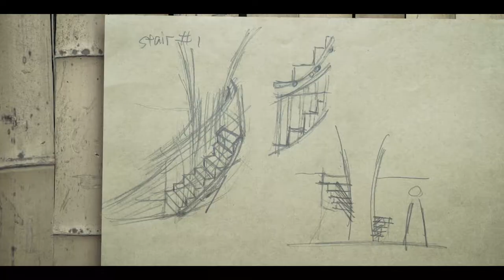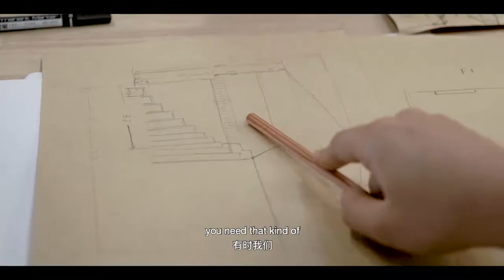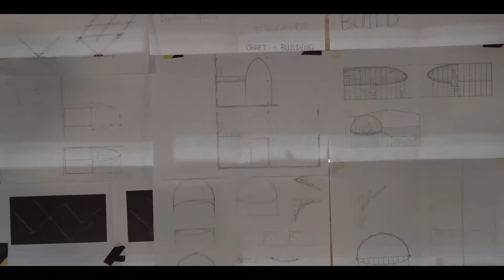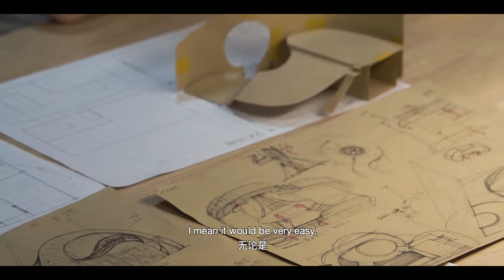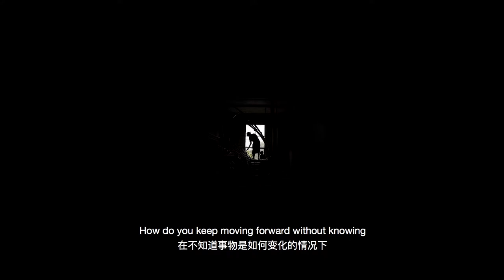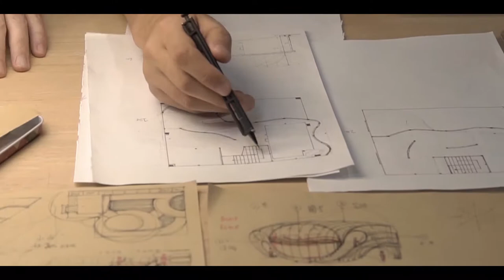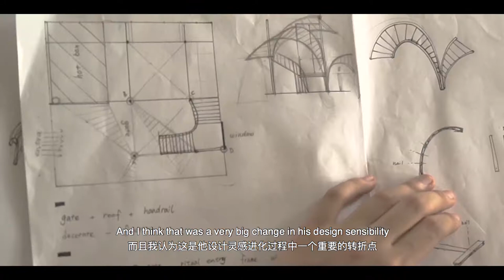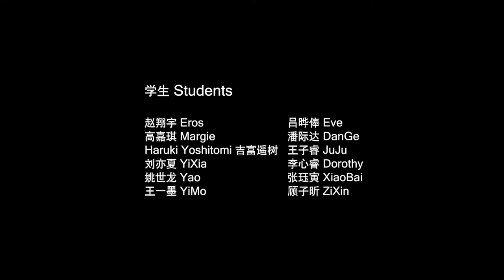The Big Build: Bamboo (2018) | Documentary Short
A feature length documentary film about a group of young architects and designers from around the world learning traditional bamboo building techniques and applying them to a creative student designed and built bamboo construction project.
Planned, shot and edited by Ruicheng Liang at Dragonwell Creative.